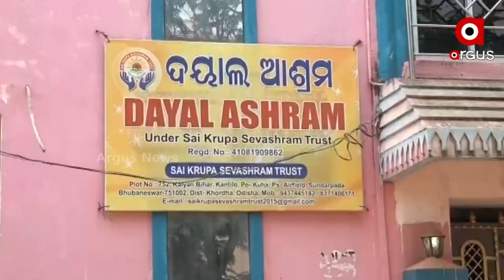Cameraman Manas Swain Murder Case: Investigation is under way in 3D camera in front of Dayal Ashram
Investigation is under way in 3D camera in front of Dayal Ashram by the Odisha Crime branch.